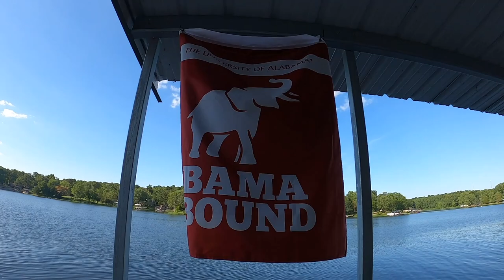Summer Crappie Tactics - Yes the fish are still there!